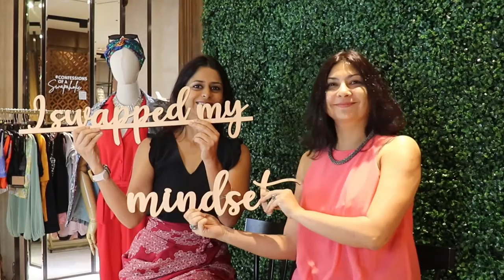How to Bring Purpose to your Closet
Learn to reform your relationship with your closet in under 5 mins! Welcome to Martin Bonney’s Mini Masterclass. The artist and ecopreneur shares how to bring purpose to your closet in a  simple step closet detox.

♻️THE EXPERT
In this episode, we sit down with Martin Bonney, lecturer-in-charge at LASALLE College of the Arts in Singapore. He is on the Education Committee at the International Foundation of Fashion and Textiles Institutes, IFFTI. Martin holds a MA in Textiles and Innovation from Nottingham Trent University, and a PGCHE from Falmouth University in the UK, where he challenged the notions of textile craft contemporary processes in teaching and practice.

His work has been showcased and continues to be featured across the world from New York, London, Paris, Singapore and Shanghai. Martin’s research sits at the intersection between fashion design and textiles, fine art and craft practices, where he explores notions of traditional craft within Southeast Asia, and textile theory within expanded fashion fields.

0:00 - Why a closet detox?
0:56 - Step 1: Questioning your Needs and Wants
2:24 - Step 2: Make a Positive Message out of your Wardrobe
3:24 - Step 3: Add your personal touch to your Preloved Pieces

It’s time to Wake up and Swap our mindsets and actions! Swapaholic’s Mini Masterclass series aims for the community to learn from educators and ecopreneurs. Topics range from eco consciousness, sustainability, ecopreneurship, positive activism to sustainable fashion. Our experts’ practical approach toward thinking green, will help you as an individual, eco warrior, activist or ecopreneur.